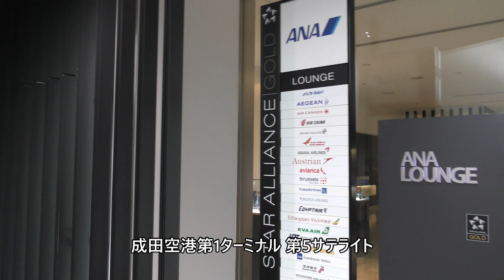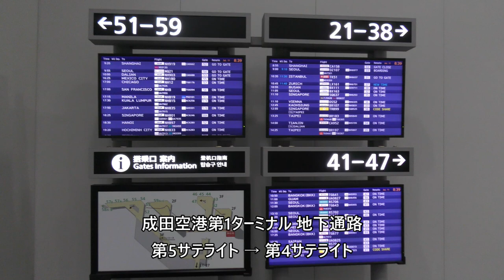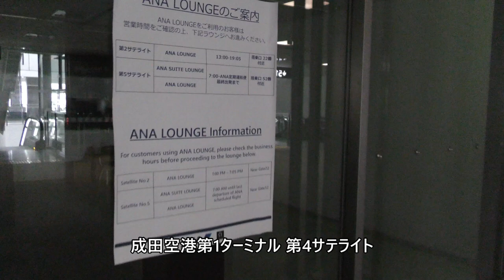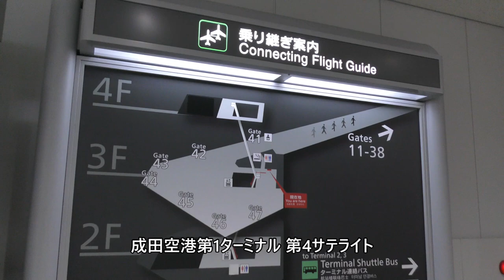【成田空港】地下通路を歩く 第1ターミナル 第5サテライト→第4サテライト